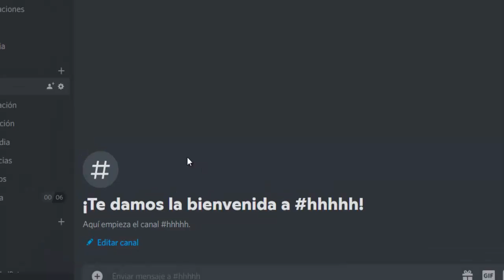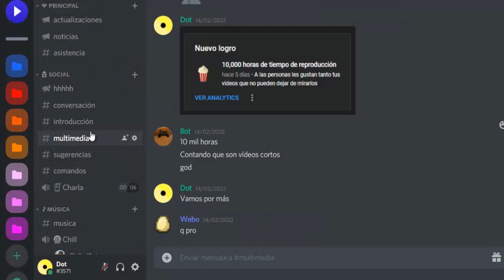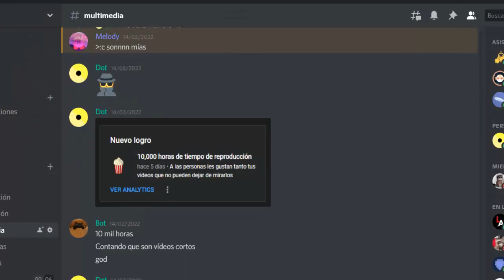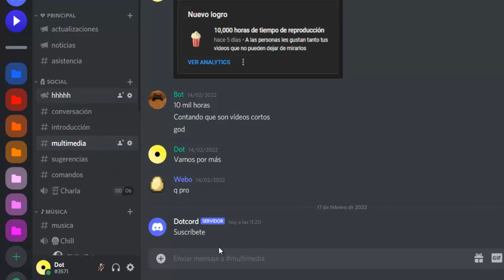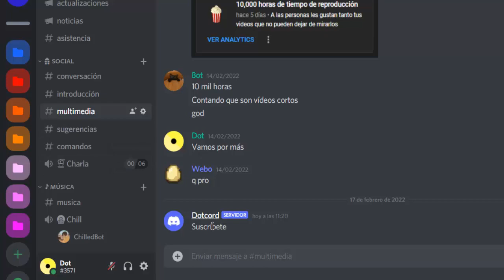¡Cómo Enviar Mensajes de “SERVIDOR” en DISCORD!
¿Te gustaría reemplazar la palabra "bot" de los mensajes de información por "servidor"? ¡Genial!👏 Hoy verás cómo enviar mensajes de servidor en Discord. Con este pequeño truco darás esencia de vida a los mensajes, además de que permite comprobar la cantidad de miembros y varias estadísticas más.

Este pequeño truco sirve tanto para mensajes normales como para mensajes de Webhooks o embed. No requiere de ningún bot, eso si, deberás habilitar la Comunidad!

💡 Descripción amplia💡
¿Deseas que tu servidor de discord pueda enviar mensajes? o ¿Cómo un servidor puede enviar mensajes en discord? ¡Muy Bien! no existe mucho misterio detrás de todo esto; nosotros estaremos detrás realizando una serie de procedimientos hasta llegar al resultado final.

Para realizar todo el procedimiento es necesario habilitar la comunidad en nuestro servidor de Discord. Además este pequeño tip nos permitirá arrojar información del servidor al momento de presionar sobre el nombre o avatar de quien envía el mensaje; teniendo así la descripción del servidor, cantidad de miembros y emojis.